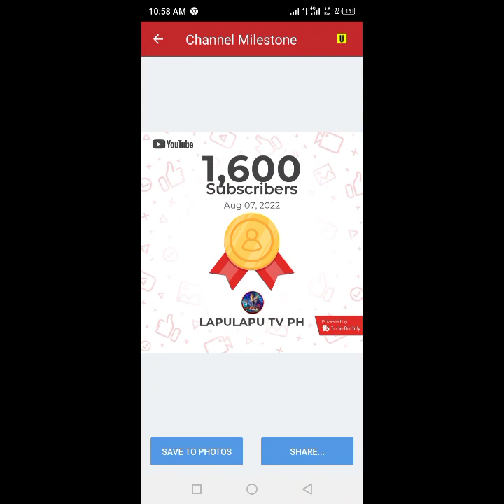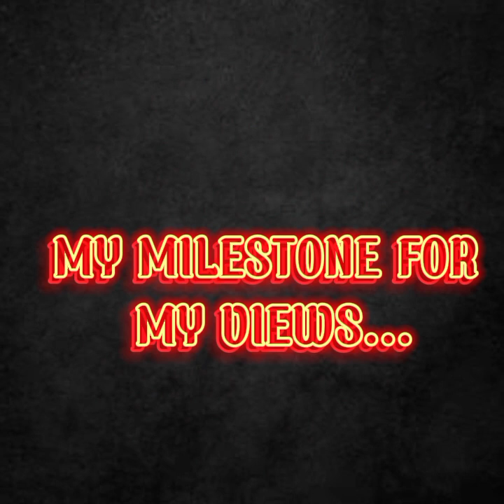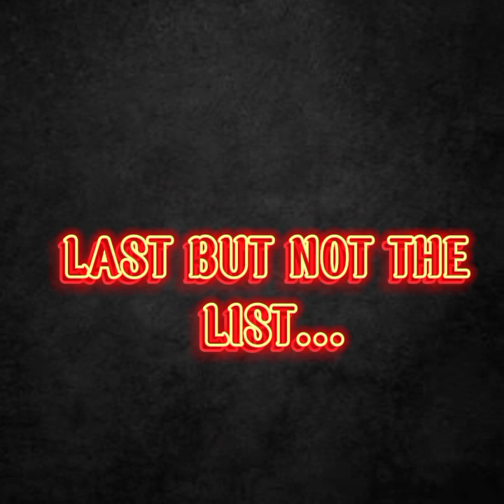FLEXING TO MY YOUTUBE CHANNEL BEFORE AND AFTER SPECIALLY MY MILESTONE AWARDS 🏆🏆🏆